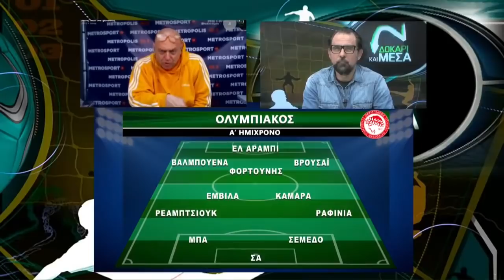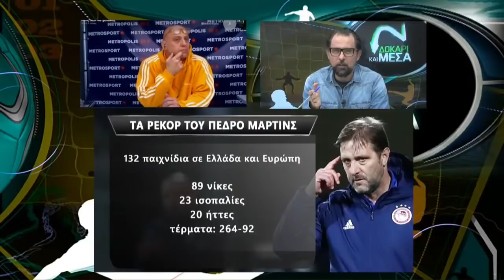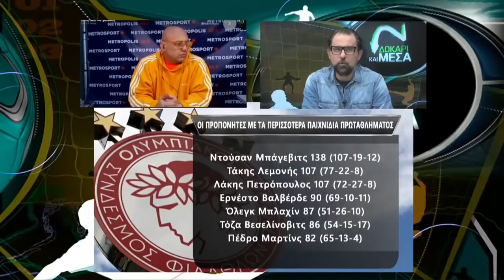Δοκάρι και Μέσα με Ραπτόπουλο-Καρατζαφέρη (15/01/21)